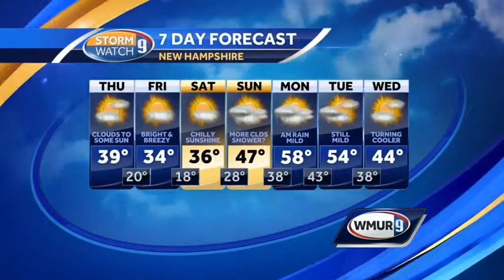Still cool, breezy